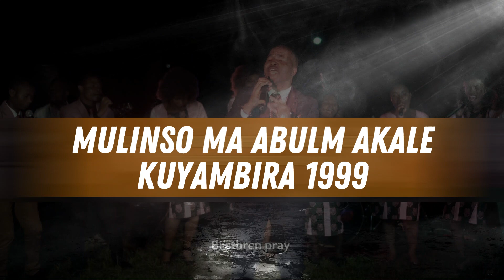Pemphero Silinama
Zopereka zikuyenda motere😊

🎼CD ➡️ k1,000

🎼DVD➡️k1,000

🎼Flash yomvera mp3➡️k15,000 (ma album 4)

🎼Flash yowonela mp4➡️k15,000 (ma album 4)

🎼Kutumiza pa WhatsApp nyimbo zomvera ➡️k2,000

TUMIZANI CHOPEREKA KUDZERA KU 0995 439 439  KOMANSO 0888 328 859.    .    . KAPENA KU NATIONAL BANK ACCOUNT NUMBER 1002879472